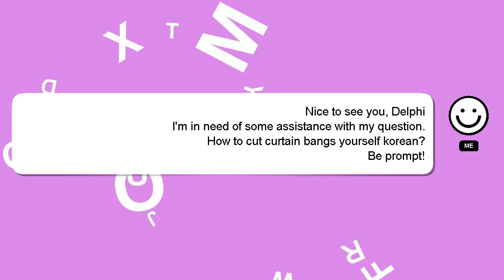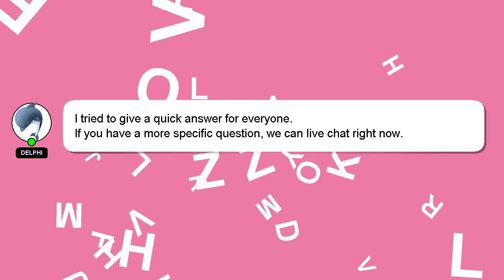How to cut curtain bangs yourself korean?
Let me give you a brief introduction of who I am, Hello, I am Delphi. Let me aid you in resolving any queries you may have. - How to cut curtain bangs yourself korean?

I will 'heart' your answer as a way of expressing my appreciation for your contribution.

*1 What we are experimenting :*